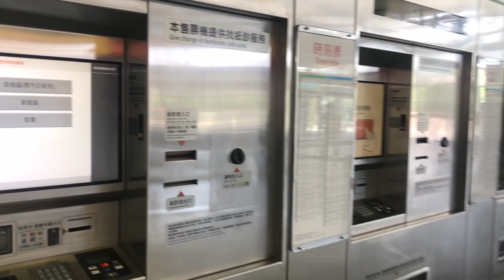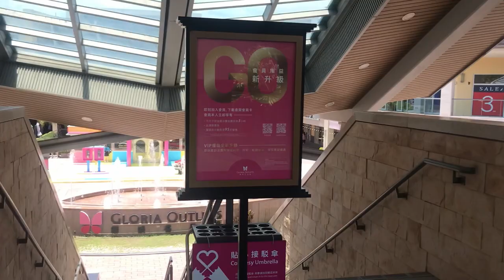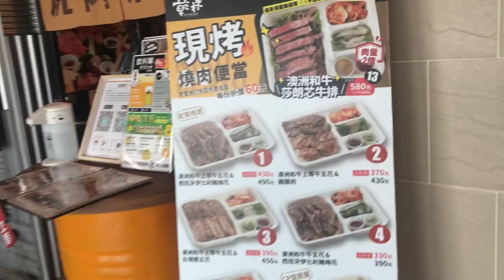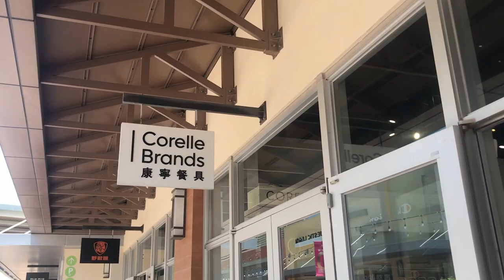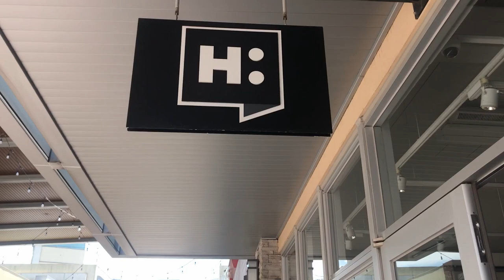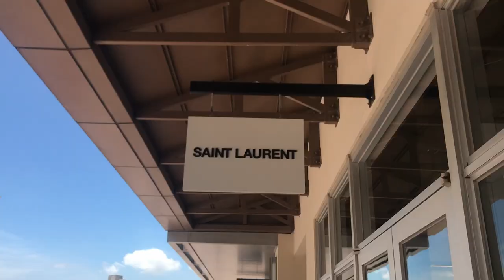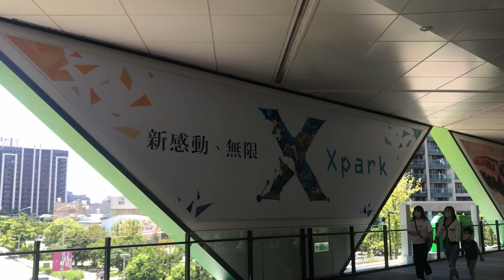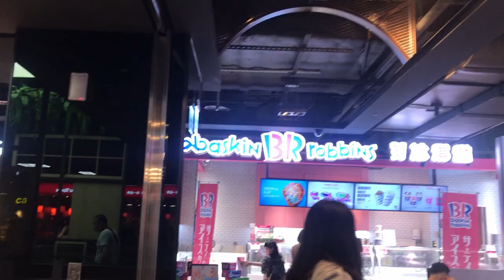Vlog #9 Gloria Outlets TaiwanLife101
Hello guys! The feeling vlogger is here again. Part of the itinerary when you visit a country is to go shopping, so I'm going to introduce the largest American-style outdoor shopping in Taiwan, Gloria Outlets!  I'm so excited to tour you around. I don't know if you guys have been to this place before the pandemic. If you do, stick around because there are new updates to the place, if you haven't then let's go!